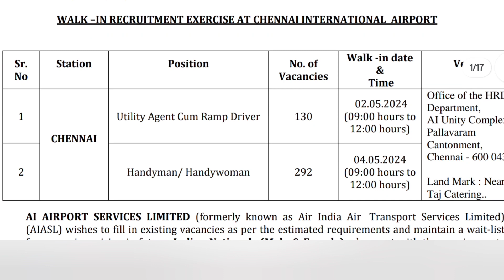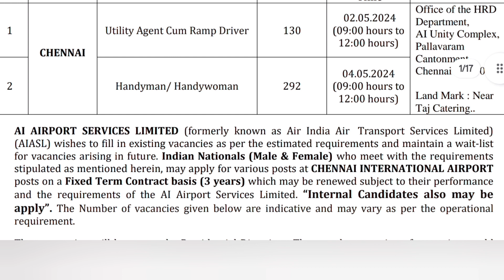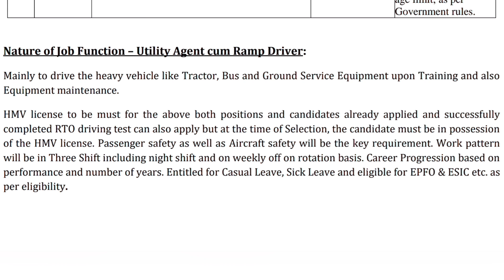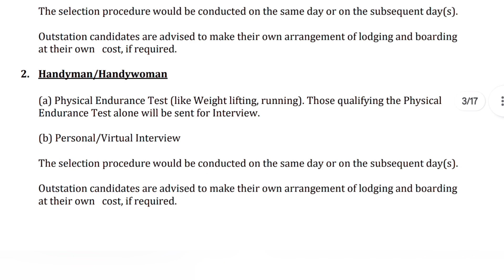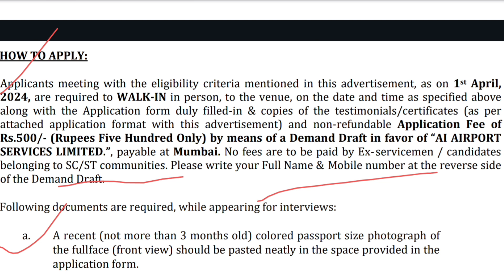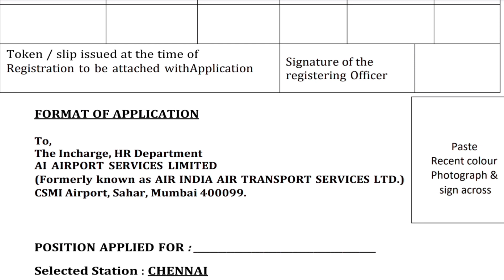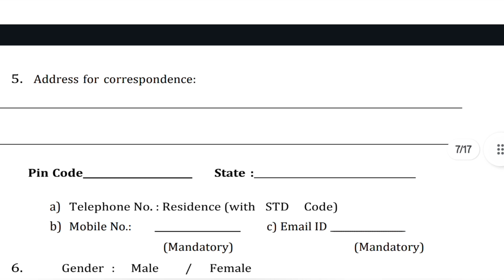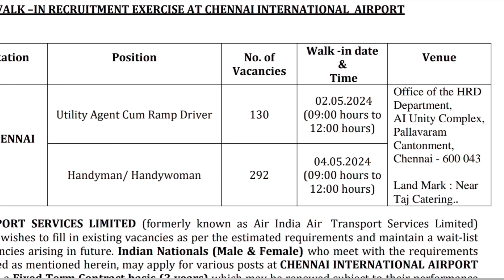Handyman, Handywoman & ramp driver recruitment in ai airport services limited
Edited by

Partha Thakur

parth_87thakur

ThakurPartha